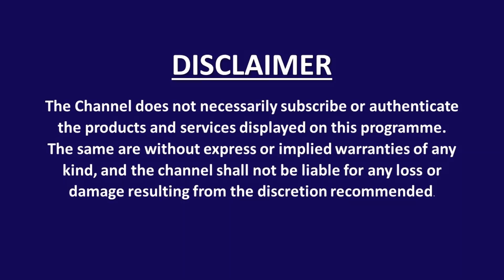Part8 "ఏ థౌసండ్ సీడ్స్ ఒఫ్ జాయ్" పుస్తకానికి తెలుగు వ్యాఖ్యానం By Brahmavidwanmani Saroja Gullapalli